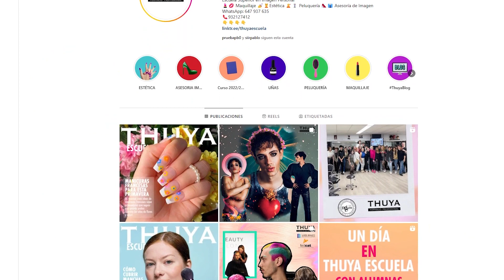Cursos de especialización